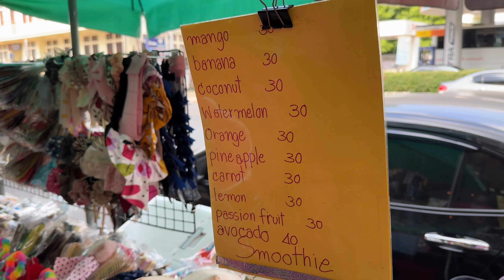🇹🇭 4K MUST TRY in Bangkok - Fruit Smoothie - Thai Street Food 스무디 만들기 สมูทตี้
Smoothies are a must in Bangkok, especially on a hot day. Watermelon Smoothie is recommended. This stall is located close to Santi Chai Prakan Park. It's a small park which is next to Phra Arthit Pier. You can reach this pier by Chao Phraya Tourist boat from Sathorn Pier for just 30 Baht. If you can purchase a one day pass for 150 Baht then you can visit the top tourist places in Bangkok with ease such as Wat Pho, Wat Arun, the Grand Palace,  wang lang market, chinatown, iconsiam, asiatique , flower market etc.

Timecodes
0:00 Intro
0:11 Watermelon smoothie making
1:15 Menu
1:25 Pineapple cutting
1:35 Pineapple smoothie preparation
3:20 serving